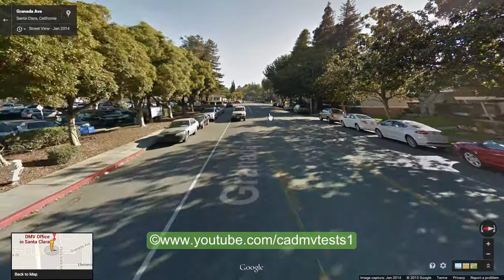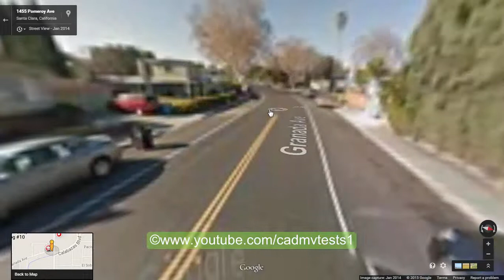Santa Clara, California dmv behind the wheel test route #2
Download "CADMV Tests" app  available for  iPhone, iPad, and iPod

Please waterfall the app to your friends who have iphone/ipad/ipod , they could just download the above app and practice. It replicates the exact test scenarios. I have made above apps since the testing is mostly becoming on Touchscreen now( You could still ask for paper test if you would like it thou).

Hope this video helped you! and the resources would help you clear the DL permit test on first attempt.

Por favor cascada de la aplicación a sus amigos que tienen iphone / ipad / ipod, podrían descargar la aplicación anterior y la práctica. Replica los escenarios de prueba exactos. He hecho sobre aplicaciones ya que la prueba se está convirtiendo sobre todo en la pantalla táctil ahora (usted podría todavía pedir la prueba de papel si usted quisiera que usted).

Espero que este video te ayude! Y los recursos le ayudarían a despejar la prueba de permiso DL en el primer intento.

Thank you for stopping by! Have a great day!